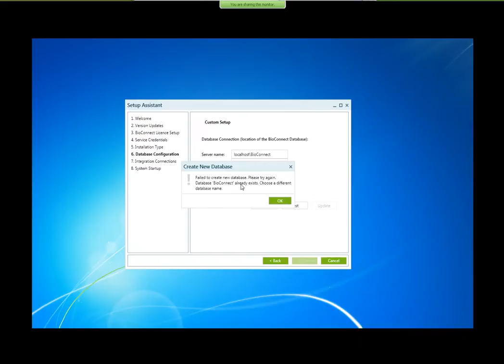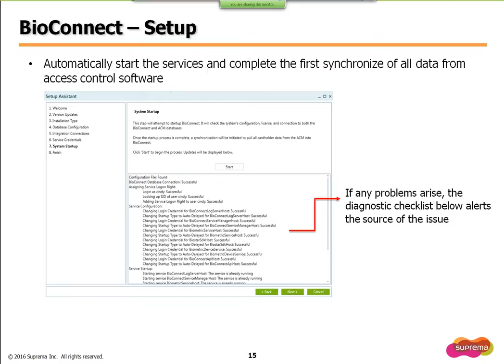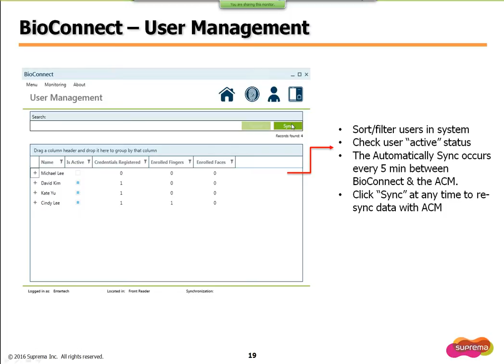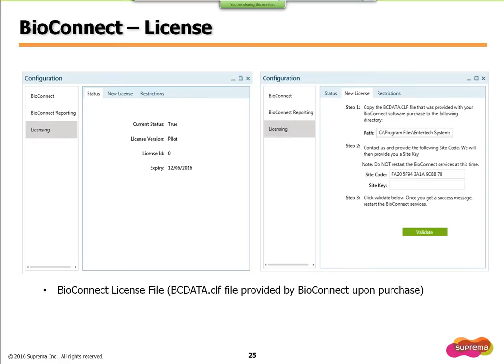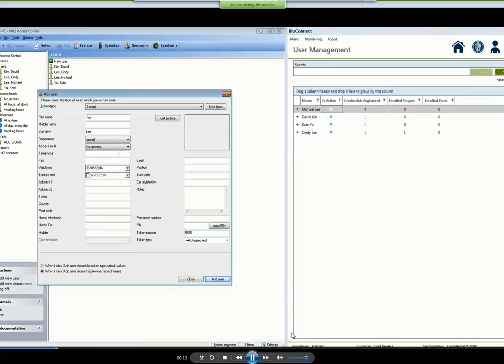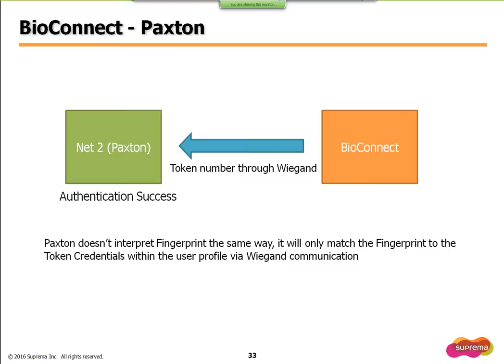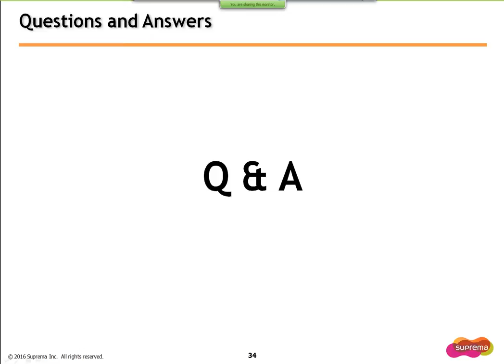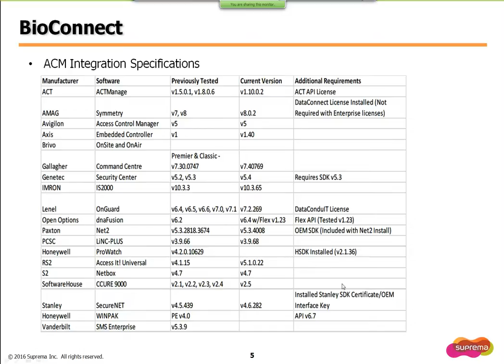BioConnect Identity Platform Suprema - Part 2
Webinar about BioConnect Identity Platform Suprema - Part 2